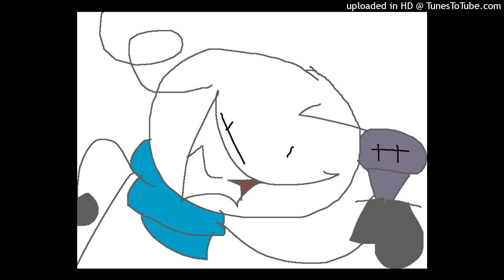emmett song i made in like an hour lol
i put some references if you know at least one of them I’m sorry for you